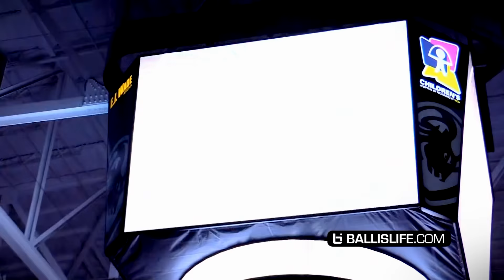JeQuan Lewis & Jack Gibbs Go for 27 Each in A-10 Match-Up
Check out the college basketball highlights from the VCU vs Davidson game that went down this past Saturday.